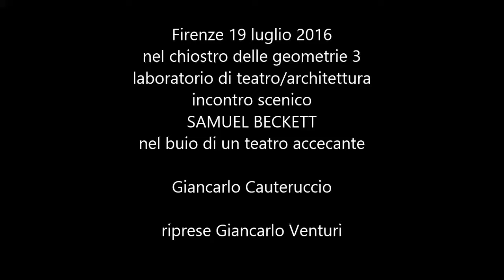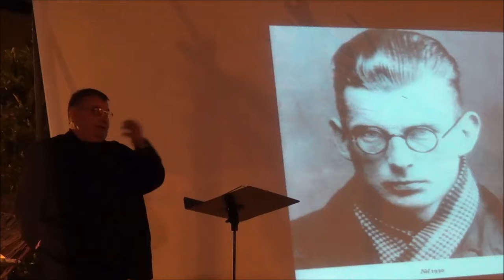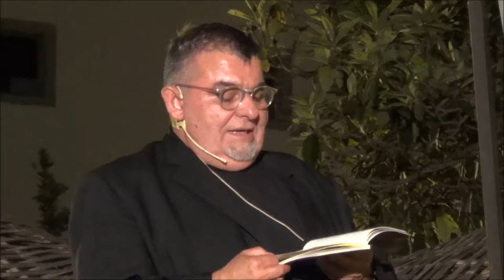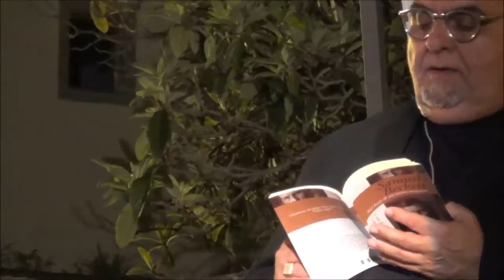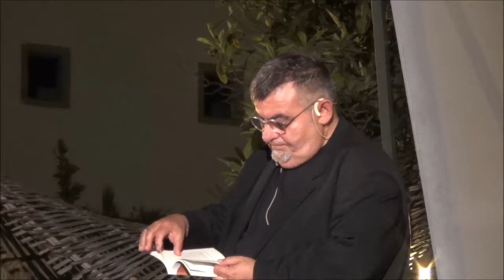19 luglio 2016 incontro scenico Samuel Beckett Giancarlo Cauteruccio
Firenze 19 luglio 2016 nel chiostro delle geometrie 3 laboratorio di teatro/architettura - incontro scenico SAMUEL BECKETT nel nuio del teatro accecante  con Giancarlo Cauteruccio. riprese Giancarlo Venturi